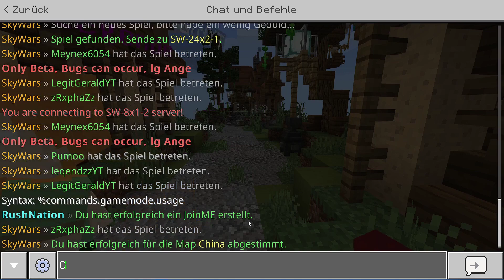Rushnation.Net 2.0 Update Gameplay | Rushnation Skywars und UHC Meetup | MCPE/Win 10/Ps4/Xbox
Meine Accounts
PSN:
Meynex_HD
Xbox:
Meynex6054
Meine Social Medias
Server IP:
Rushnation.net
Port:
standard